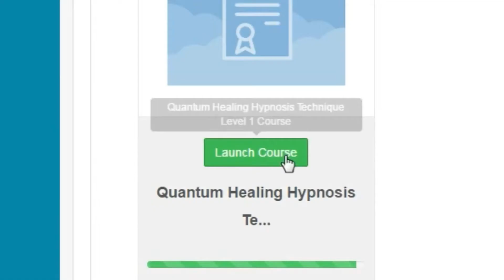Dolores Cannon's QHHT Live Classes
For over a decade, Dolores taught her Quantum Healing Hypnosis Technique℠ to enthusiastic students all over the world. These intensive courses are designed to fully equip students with the necessary knowledge, skills and technical approach to effectively practice her technique, wherever they might live.

There are three levels of course available: 1, 2 and 3